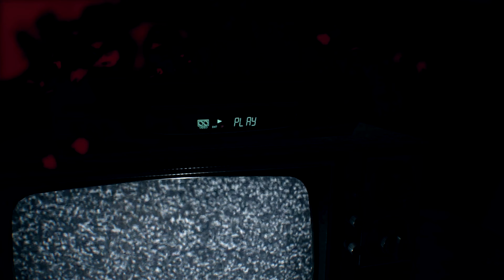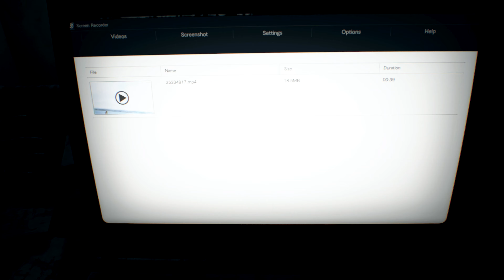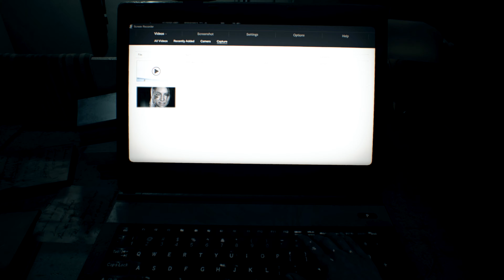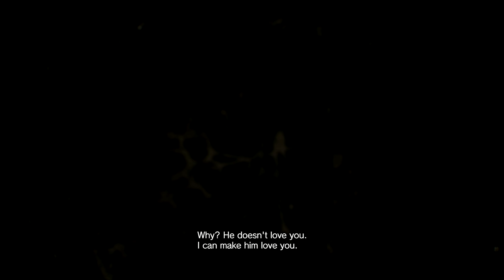Resident Evil 7 Biohazard: END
Resident Evil BioHazard 7, Fear and isolation seep through the walls of an abandoned southern farmhouse. "7" marks a new beginning for survival horror with the “Isolated View” of the visceral new first-person perspective.